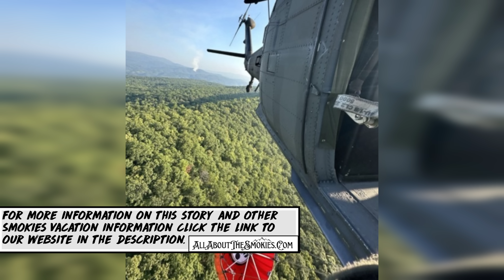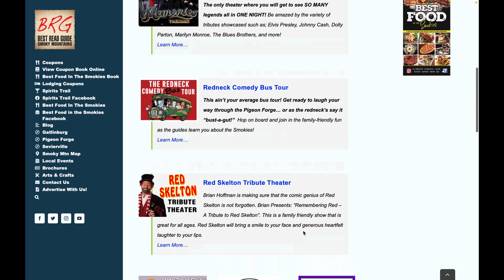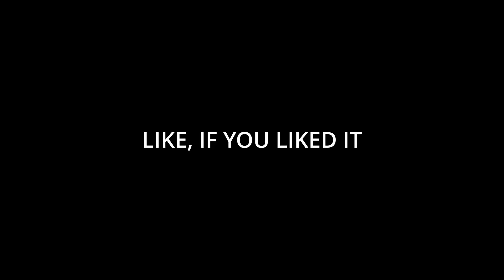FLINT GAP FIRE SPREADS TO 28 ACRES Fire Near Cades Cove Continues to Grow Weeks After Reported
Cades Cove area fire, dubbed the Flint Gap Fire has spread to 27 acres. National Guard and fire crews are battling the blaze, hoping to be assisted by weekend rain.

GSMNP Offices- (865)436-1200